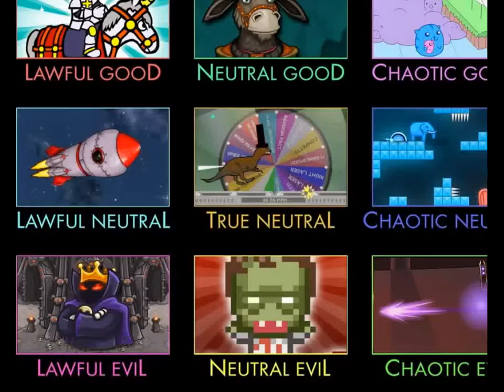Flash Game 18 Game